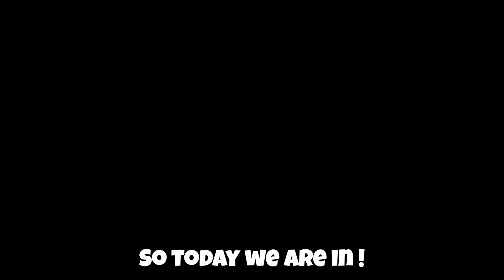*NEW* WORKING ALL CODES FOR Project Slayers IN 2023 JUNE! ROBLOX Project Slayers CODES